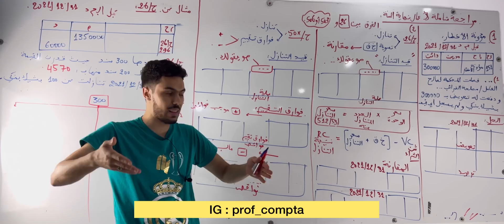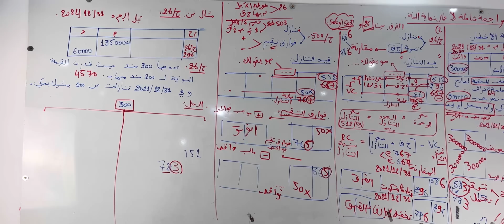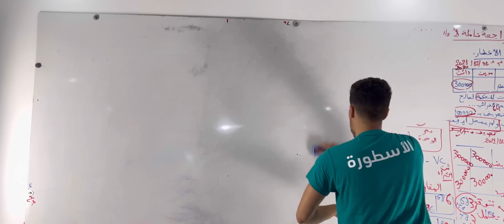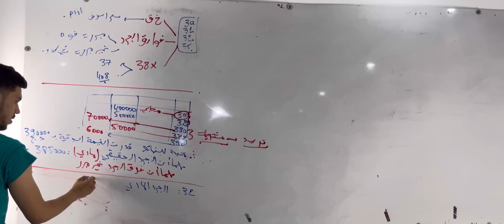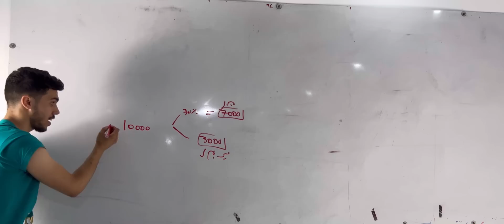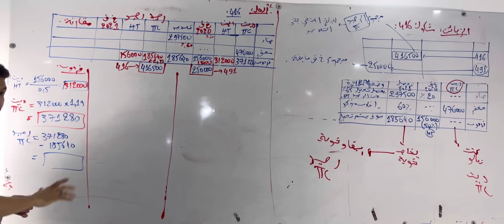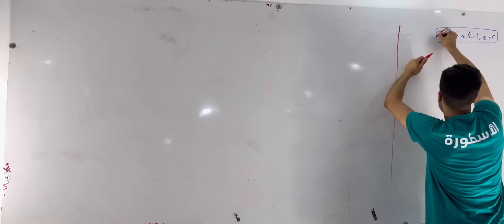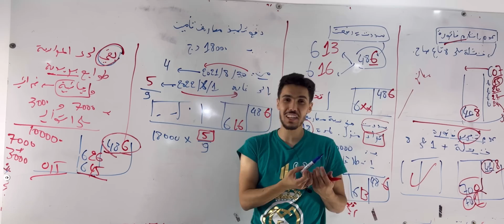المراجعة النهائية للمحاسبة BAC 2022 .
الحمد لله انتهى باك 2022 ❤️🌎

تعبت معاكم لآخر دقيقة بتوفيق من الله
نسأل الله ان يوفقكم ويسدد خطاكم 🤲🌎

اللهم جعلنا فخرًا لشعبة تسيير واقتصاد 😍😍